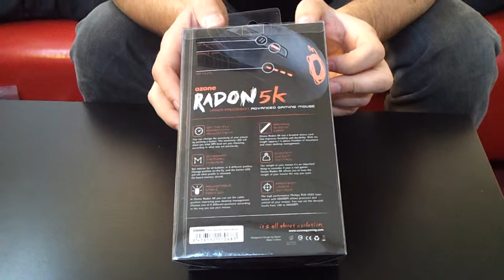Ozone Radon 5K unboxing gamestore.pl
Unboxing myszki Ozone Radon 5K dla gamestore.pl